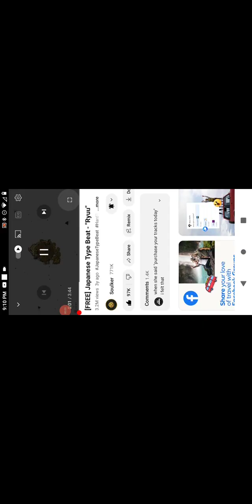IT-SAIAH lights music: ryuu